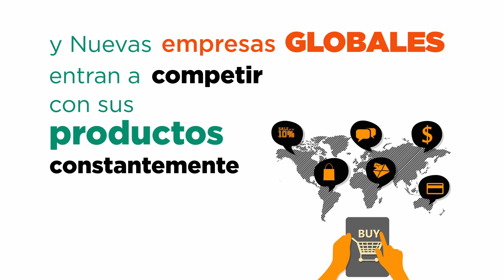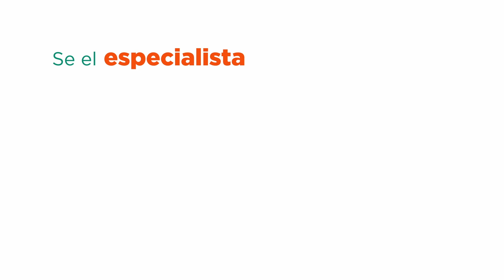¿Quieres estudiar Gestión de Marketing y Ventas? Conoce más con Avansys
Los mercados de consumo crecen y nuevas empresas globales entran a competir con sus productos constantemente; todos demandan ejecutivos comerciales con la capacidad de
identiﬁcar las necesidades del mercado, desarrollar propuestas de satisfacción y lograr un cierre de ventas exitoso, generando valor para los clientes y la empresa.

Estudia en Avansys y conviértete en el profesional que todos necesitan.